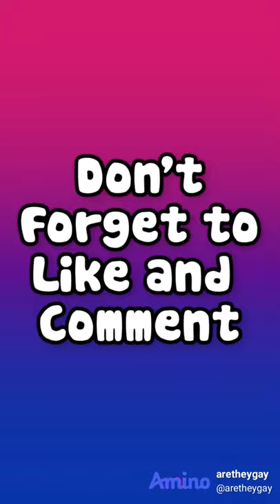How to Come Out as Bisexual (with Style)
@alexander_avila originally made for amino but now available to YouTube's bisexual disasters!